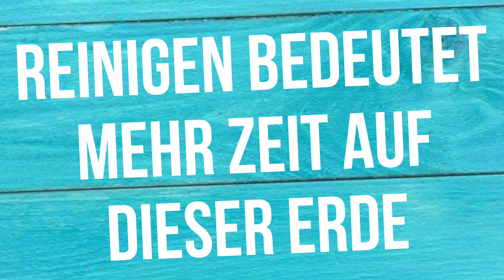Reinigen bedeutet mehr Zeit auf dieser Erde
Oder per Banküberweisung an Anna Petek,
IBAN AT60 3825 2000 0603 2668
BIC RZSTAT2G252

Die neuen Bücher auf deutsch zum Vorbestellen:
Heile dein Gehirn – Das Basisbuch
Heile dein Gehirn – Das Praxisprogramm

(die Website verfügt über eine automatische Übersetzungsfunktion)

Unsere neuen Lieblingsdatteln:
BIO Sukkary Datteln KNUSPRIG-WEICH kernlos
10% auf Euren ersten Einkauf mit Code: partnerbaer10

Anthony Williams Bücher:

Neuauflage Mediale Medizin
Medical Food
Heile deine Schilddrüse
Heile deine Leber
Heile dich selbst
Brain Saver (englisch)
Brain Saver Protocols (englisch)

Ich übernehme keine Garantie für die Korrektheit der Übersetzung oder des Inhalts. Die hier gegebenen Informationen sind kein ärztlicher Rat und nicht als Ersatz eines solchen gedacht.